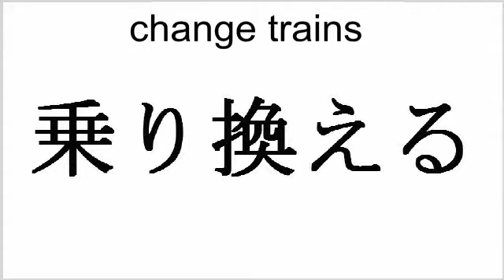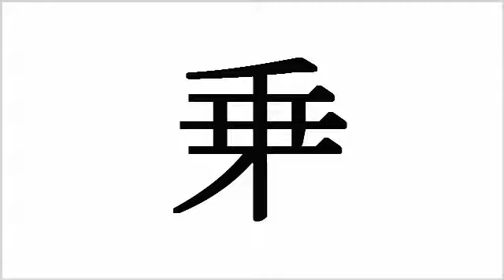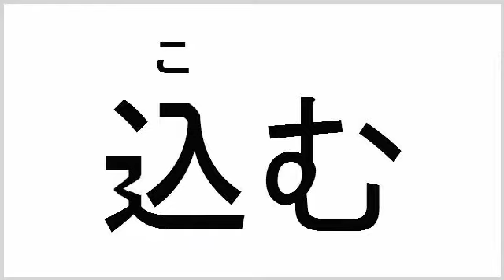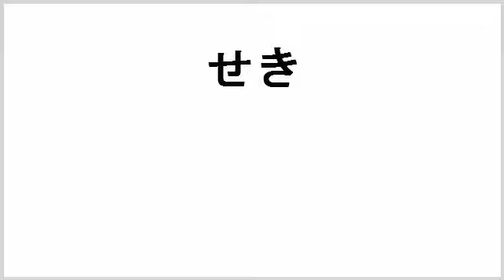kanji seat crowded change train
席(seat) 　込む(crowded) 　乗り換える(change train)